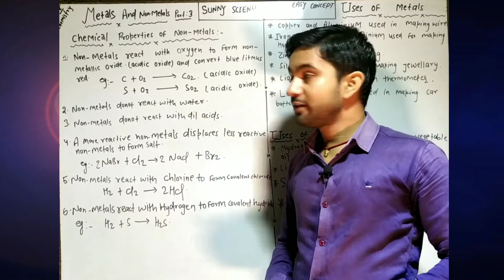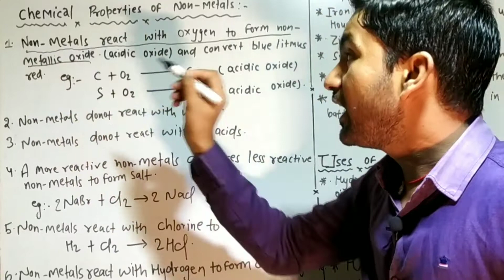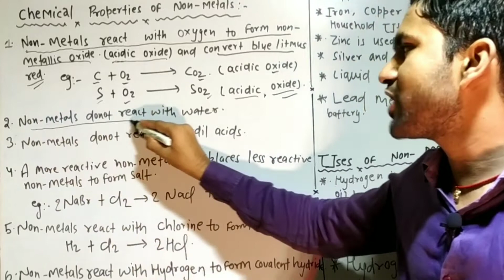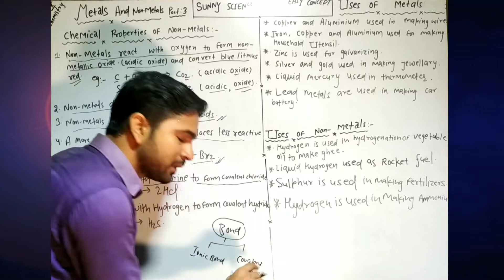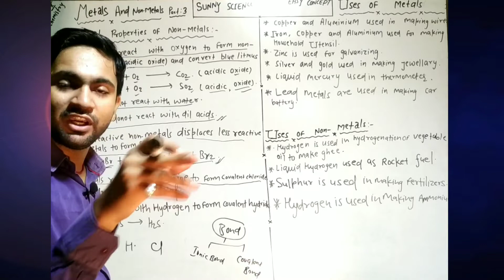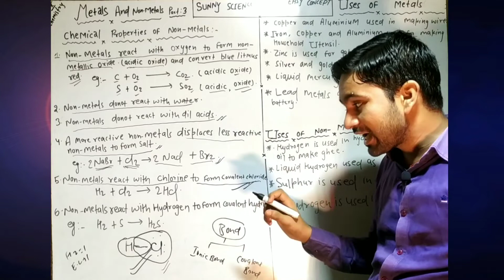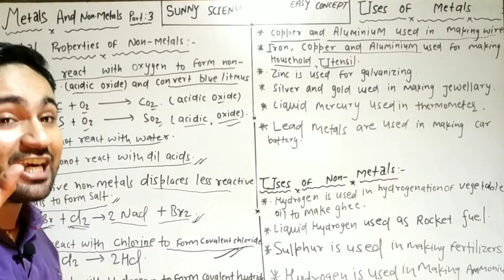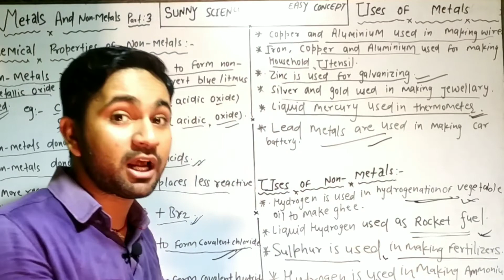Metals and Non-metals//chemistry//class 10//part 3.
Metals and Non-metals//chemistry//class 10//Part 3. Easy concept about properties of Non-metals.